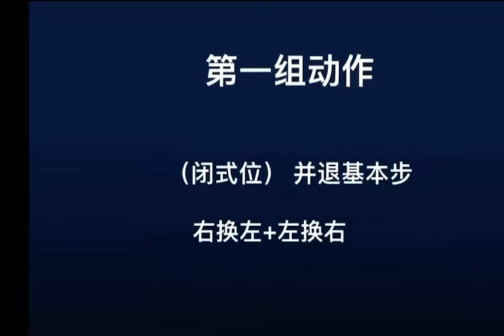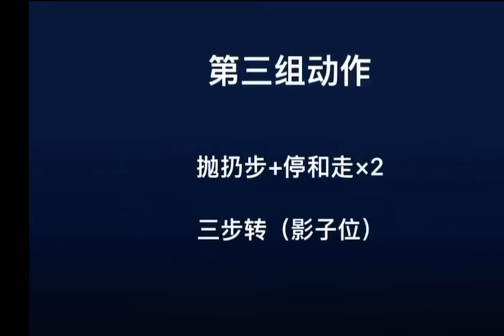Jive#dancer 牛仔双人舞基本步保姆式教学